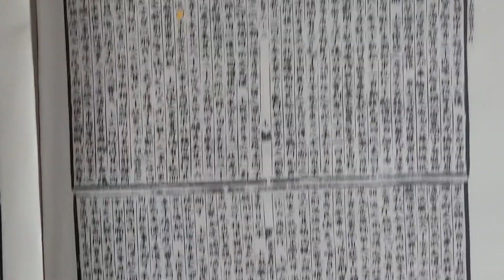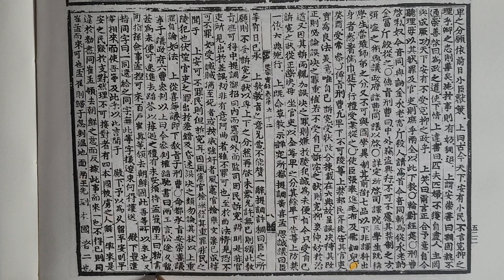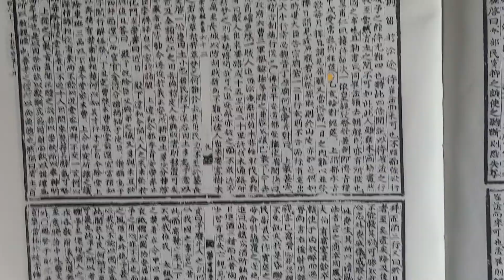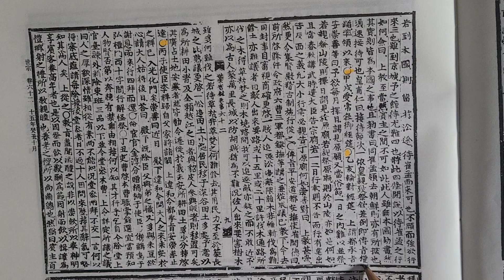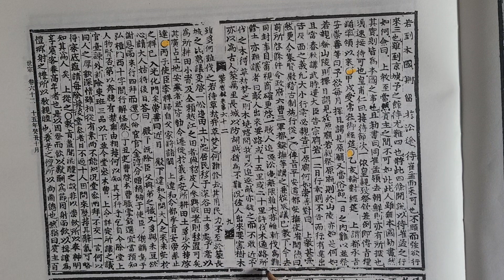무작정 실록 읽기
세종실록 권62  15년 10월 임신 을해조